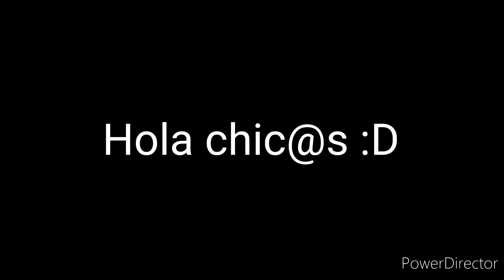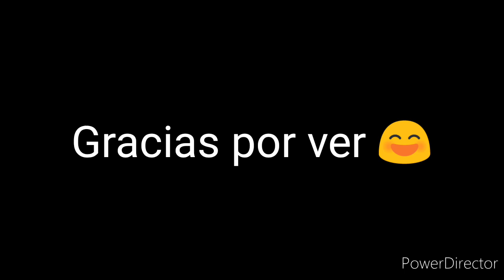Edit para Cup cookie;;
✰Al final no pude poner su canal pero si un vídeo suyo ✰